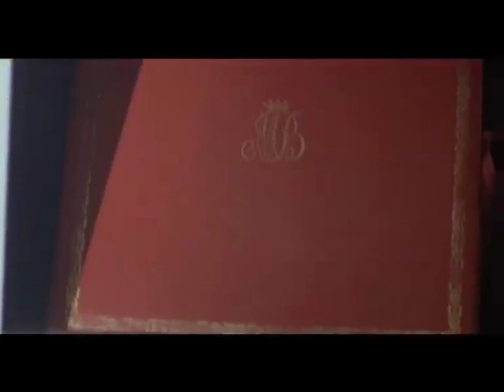SASCHA ZACHARIAS Showreel